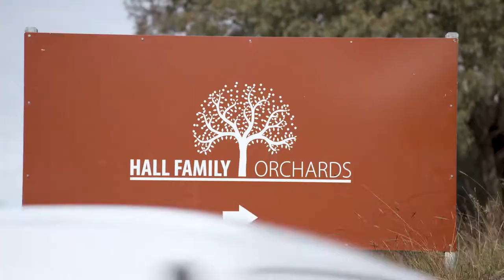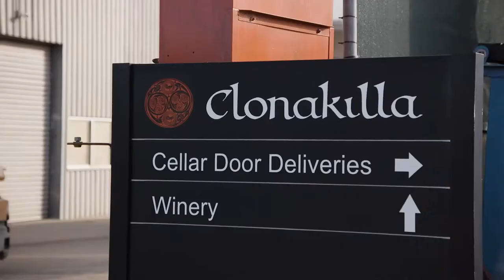Taste of Australia with Hayden Quinn - Ep 5: Young and Murrumbateman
Cook, author, presenter and MasterChef Australia contestant Hayden Quinn has travelled around New South Wales discovering delicious local produce and meeting passionate producers for season two of Taste of Australia with Hayden Quinn. This week he visits Young and Murrumbateman to pick fresh cherries, sample cool climate wines and meet friendly alpacas.

From pristine beaches to the awe-inspiring Australian outback, New South Wales (NSW) is one of the most unique places in the world. NSW holidays are the ideal way to explore the State and enjoy stunning stretches of coastline, great bushwalks in beautiful national parks, and outstanding dining experiences in spectacular locations.